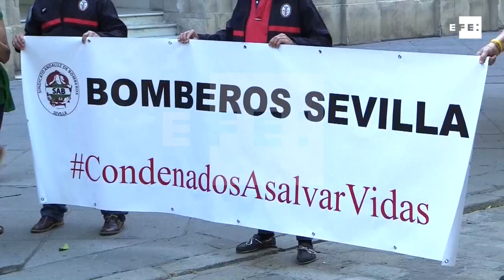Concentración en Sevilla para pedir la libertad de los bomberos juzgados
Sevilla, 7 may (EFE).- Varias decenas de personas, entre las que se encuentran familiares y compañeros de los tres bomberos juzgados hoy en Lesbos (Grecia) por supuesto tráfico ilegal de personas, han reclamado en Sevilla la liberación de los cooperantes.
Mientras Manuel Blanco, Julio Latorre y José Enrique Rodríguez eran juzgados en Grecia, los concentrados han reclamado a las puertas del ayuntamiento de la capital hispalense que no se les condene por tentativa de tráfico de personas, un delito penado con hasta diez años de cárcel.
El portavoz de PROEM-AID en Sevilla, David Galindo, ha defendido a pesar de las adversidades y, en nombre de los casi 20 bomberos que forman parte de la ONG en Sevilla, las labores de búsqueda y rescate en el Mediterráneo que llevan realizando desde el 2015.

Los asistentes, convocados por el sindicato andaluz de bomberos y la ONG española de emergencia profesional PROEM-AID, a la que pertenecen los bomberos juzgados, portaban pancartas en las que se podía leer "condenadosasalvarvidas 'salvar vidas no es un delito'".
Los bomberos sevillanos están ya frente al tribunal acompañados por el presidente de PROEM-AID, varios familiares y una delegación de parlamentarios andaluces.
IMÁGENES: CONCENTRACIÓN DE APOYO A LOS BOMBEROS JUZGADOS ANTE EL AYUNTAMIENTO DE SEVILLA
DECLARACIONES: DAVID GALINDO, PORTAVOZ DE LA ONG PROEM-AID